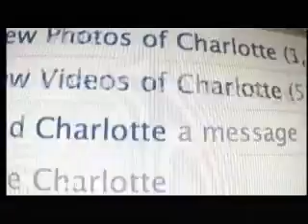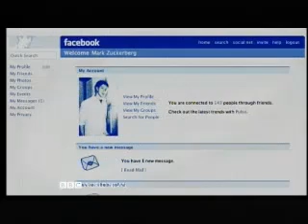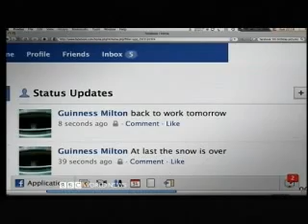The Virtual Revolution 14 - Homo Interneticus 2 of 5 - BBC Documentary